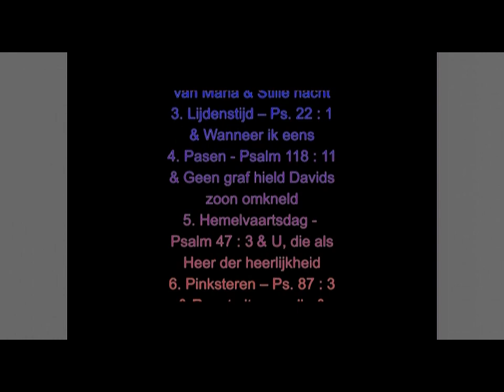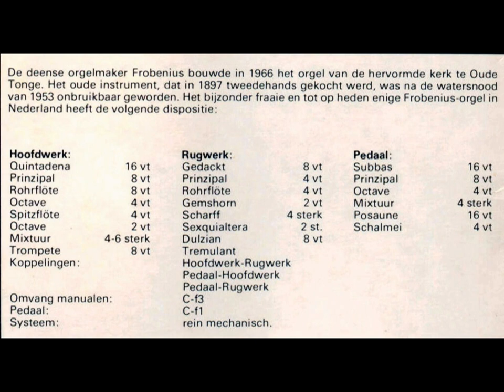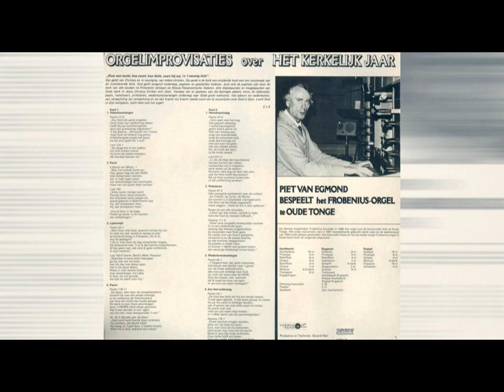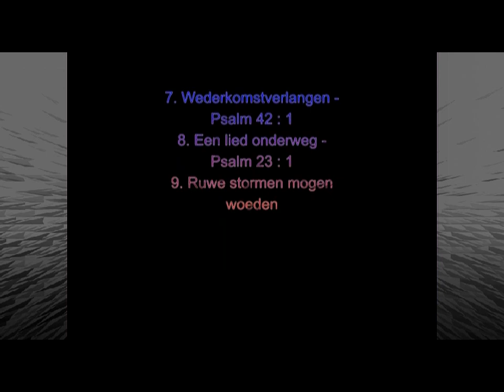Piet van Egmond orgel N-H kerk te Oude Tonge – Improvisaties over het Kerkelijk Jaar (van een LP)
Piet van Egmond bespeelt het Frobenius-orgel in de N-H kerk te Oude Tonge – Improvisaties over het Kerkelijk Jaar (van een LP uit 1977, later ook uitgebracht op CD)
1. (op 0:20) Adventsverlangen - Psalm 77 : 5 ‘Zou God zijn genâ vergeten’ &
                                                         Nu daagt het in het Oosten
2. (op 5:24) Kerst – De Lofzang van Maria & Stille nacht & Ere zij God in den hoge
3. (op 11:21) Lijdenstijd – Ps. 22 : 1 ‘Mijn God, mijn God, waarom verlaat Gij mij &
                                               Wanneer ik eens moet heengaan
4. (op 16:29) Pasen - Psalm 118 : 11 ‘De steen, die door de tempelbouwers’ &
                                      Geen graf hield Davids Zoon omkneld
5. (op 23:36) Hemelvaartsdag - Psalm 47 : 3 ‘God vaar voor het oog’ &
                                                         U, die als Heer der heerlijkheid verrees tot heil der volken
6. (op 29:44) Pinksteren – Ps. 87 : 3 ‘De Filistijn, de Tiriër, de Moren zijn binnen u, o Godsstad,
                                               voortgebracht’ & Roept uit aan alle stranden &
                                               Waar eens vergeefs verdwaalden zochten
7. (op 36:20) Wederkomstverlangen - Psalm 42 : 1 ‘’t Hijgend hert, der jacht ontkomen’
8. (op 42:14) Een lied onderweg - Psalm 23 : 1 ‘De God des heils wil mij ten herder wezen’
9. (op 45:35) Ruwe stormen mogen woeden
(N.B. op de CD zijn de nrs. 8 en 9 omgewisseld)
foto-verantwoording:
1:25-2:25, 36:20-37:20, 45:36-46:31 - © Jan dijkstra
3:25-5:25, 7:25-8:25 - © Hans van Heemst (orgelsite.nl)
5:25-7:25, 13:30-15:30, 18:37-22:37, 31:45-36:20, 37:20-38:20, 42:15-43:56, 47:26-49:16 - © Piet Bron (orgbase.nl)
8:25-9:25, 15:30-16:30 - © Ellen Bron (orgbase.nl)
9:25-11:22, 22:37-23:37, 43:56-45:36 - © Onbekend
11:22-12:27, 16:30-17:35, 23:37-30:45, 38:20-42:15 - © Rijksdienst voor het Cultureel Erfgoed
12:27-13:30 - © publiek domein_Anefo
30:45-31:45 - © Jaap Teerds
51:06-51:57 - © Rob Mieremet_Anefo